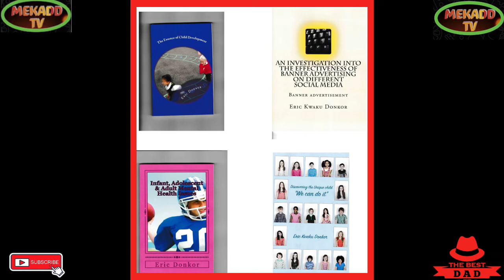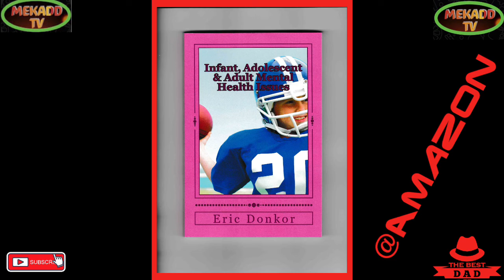RUSSIAN FOREIGN MINISTER SERGEY LAVROV DELIVERS HIS ADDRESS AT THE GENERAL ASSEMBLY OF UN